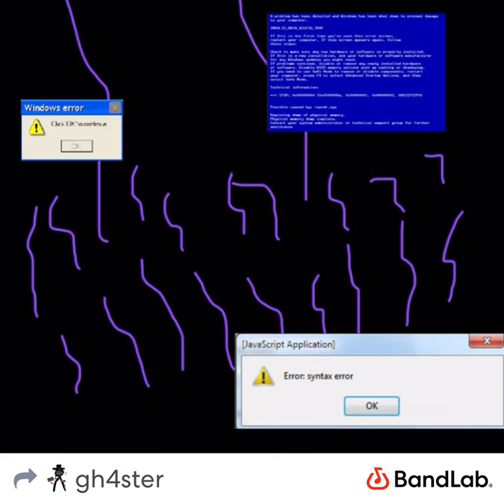Purple Smiles Theme - JustRandomGuy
I would recommend you to read the description.

📜Description📜
This is my video btw. My music! Please don’t try to steal my music without credits.

🎸BandLab🥁
Listen to it here on BandLab!

Since YouTube doesn’t pay me, you guys can pay me. If you want though, I am not forcing you.

Unfortunately, Discord won’t be put in the description for an extremely long time or forever.